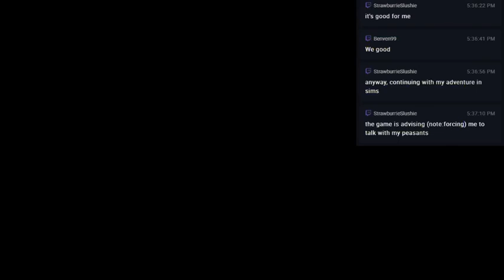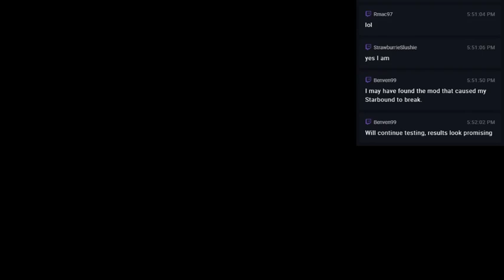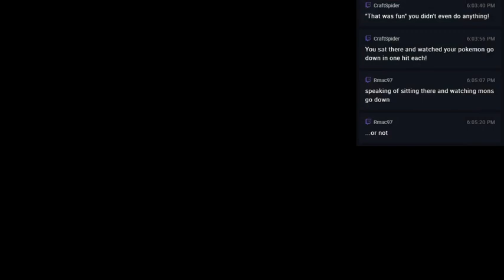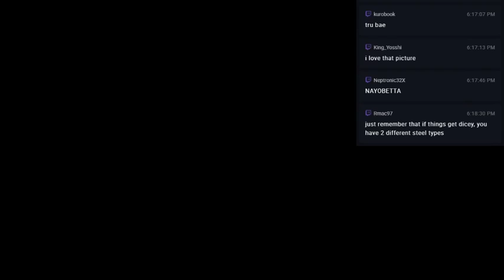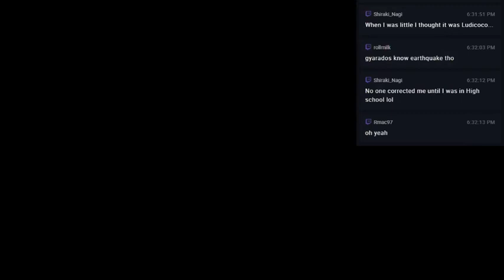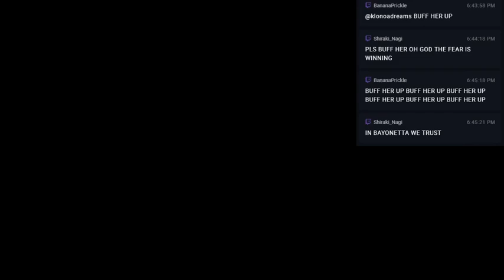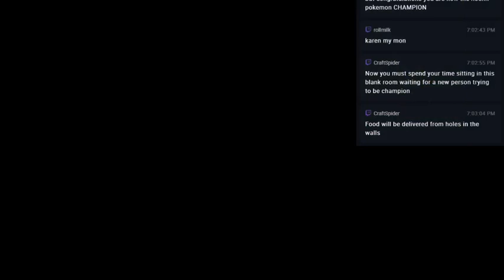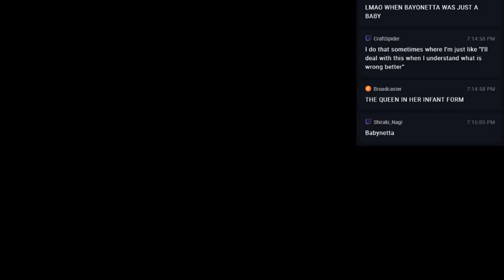Let's Play Pokémon Emerald NUZLOCKE - 13 - FINALE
And so the tale of Noa and her trust starter, Bayonetta, comes to an end. Will it end in victory? Or will it end in tragedy?

TUNE IN THE FOR THE FINALE OF NOA'S BIZARRE ADVENTURE!!